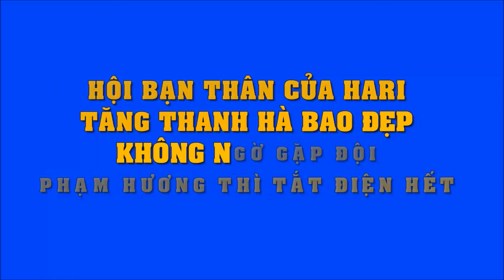Hội bạn thân của Hari, Hà Tăng đã bao đẹp, không ngờ gặp đội Phạm Hương thì tắt điện hết | Tin Sao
Hội bạn thân của Hari, Hà Tăng đã bao đẹp, không ngờ gặp đội Phạm Hương thì tắt điện hết